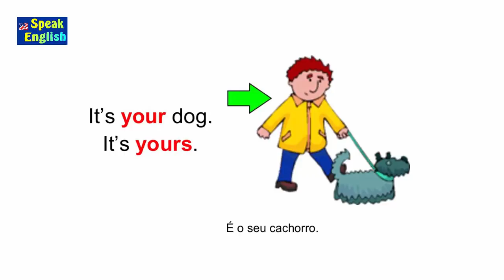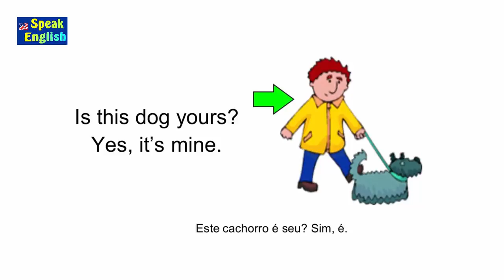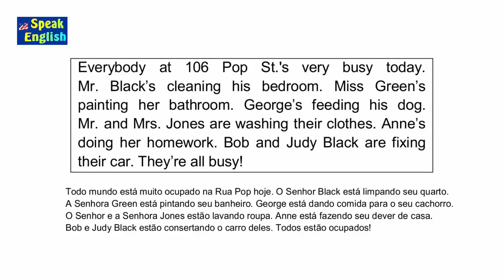Como usar os pronomes em inglês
Aprenda como usar os pronomes em inglês

Professor Guerra